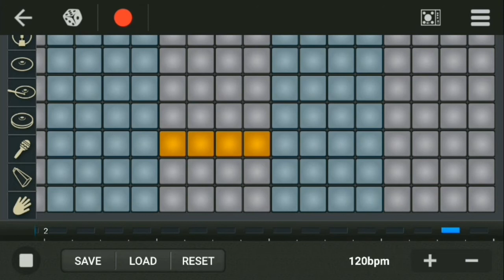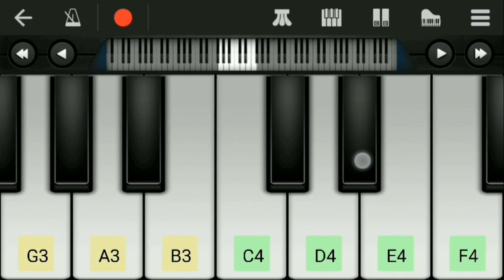MC STAN SNAKE Song | Easy Mobile Walkband Perfect Piano App Drumming Tutorial Cover Music BGM Theme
MC STAN SNAKE Song on walk band App

MC STAN SNAKE Song | Easy Mobile Walkband Perfect Piano App Drumming Tutorial Cover Music BGM Song Theme Instrumental

piano music
piano tutorial
piano songs
piano cover
piano beginner
piano easy slow songs
piano how to play
piano hindi songs
piano kids songs
piano rap songs
piano sad
piano videos
piano 80s song
mobile piano music
mobile piano tutorial bangla